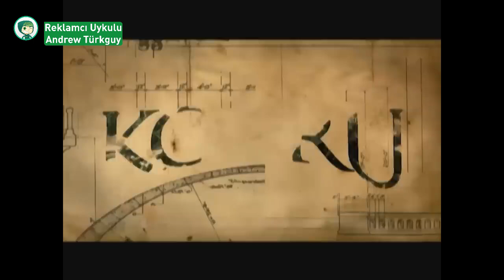Reklamcı Uykulu Andrew Türkguy - Dizi Jeneriği / Genel İzleyici Örneği (13 Kasım 2024)